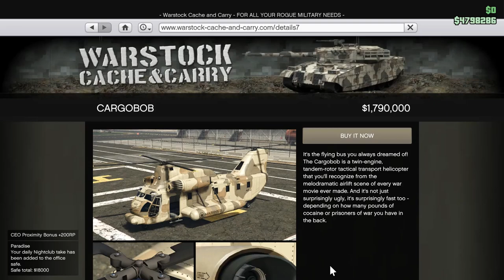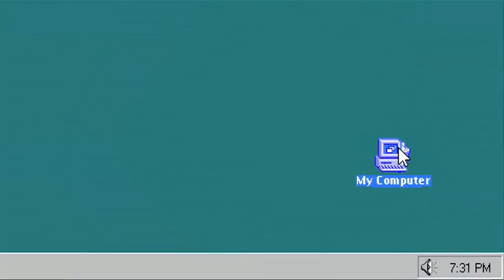September Gaming Experience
Gaming experience with da bois during September.

Video originally had music during the Valorant clip. It's gone now :(

Friends played:
Liam, Zack, Kermi, Skygamer, Balisticabtin, Brett, Judah.

Video was recorded during September 2022.